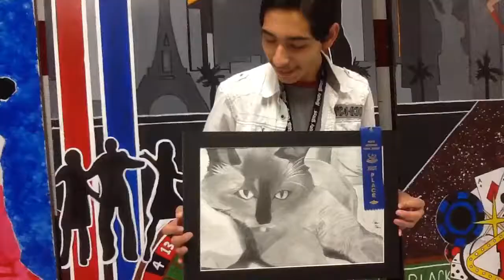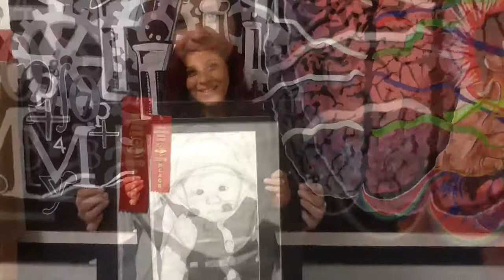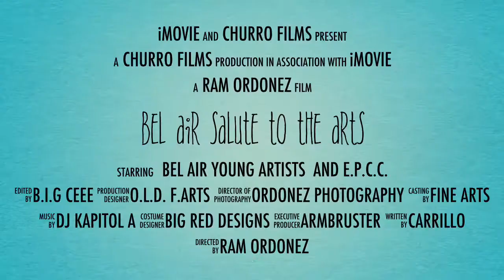2014 EPCC Salute to the Arts & Bel Air Art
Our amazing young artists are on their way to an amazing year. They are very excited to showcase their talents at the EPCC Art Show. They have been applying critical thinking skills as they work on problem solving strategies and focus on effective communicating.